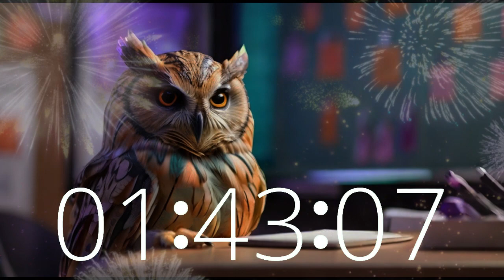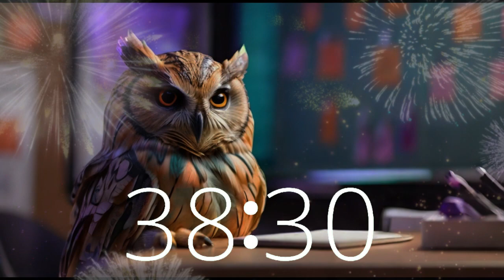Night Owl's 120 Minutes of Lofi Hip Hop Grooves!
Immerse yourself in the nocturnal vibes as our wise owl curates 2 hours of Lofi Hip Hop beats, perfect for creativity, productivity, and focus. Join us in Techtonic Grooves' realm of California-style beats, where every moment is infused with inspiration.